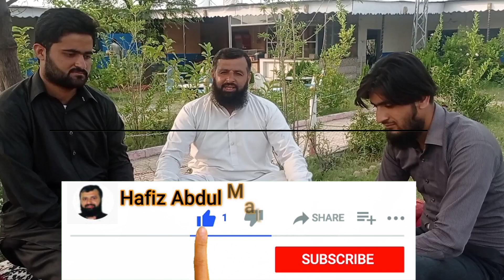Chicken Karahi | Charsi Chicken Karahi | islamabad vlog |Noorani hotel isbd | mateen vlogs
We visted noorani resturant in nilore  islamabad and enjoyed chikken charsi karahi there.

mateen vlogs
new tourist destination
kotli sattian 2021